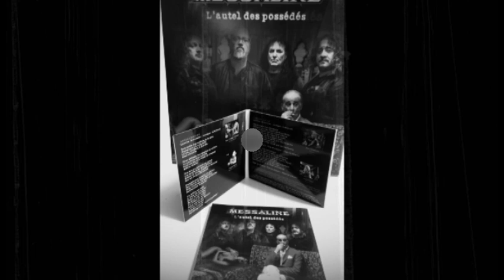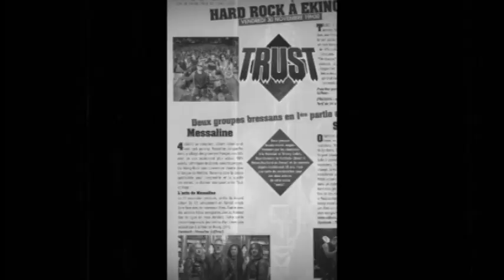Messaline La rétro-retro 2018